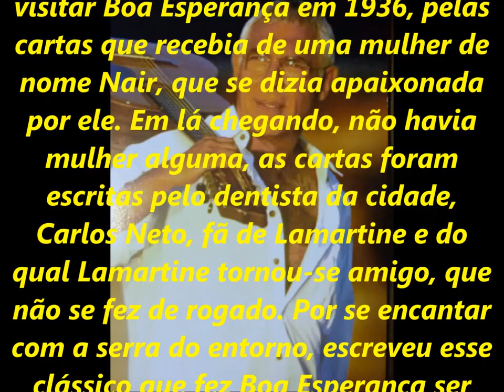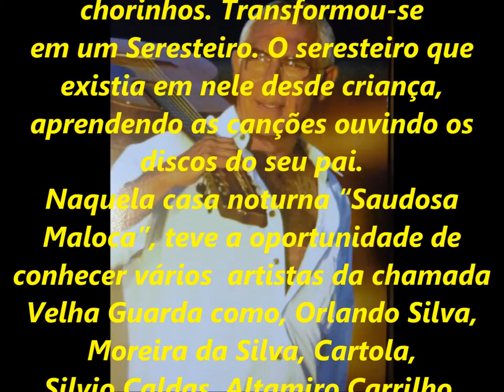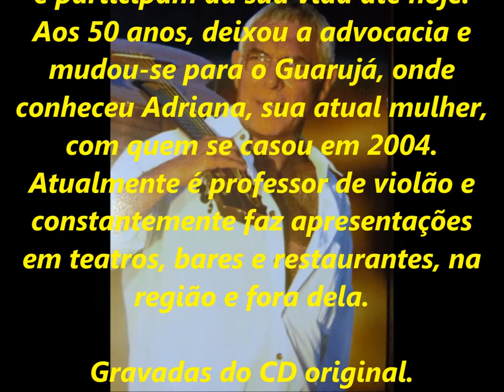ERNESTO AUN - SERRA DA BOA ESPERANÇA - SÉRIE RELÍQUIAS - acervo de PEDRO LECUONA BRASIL